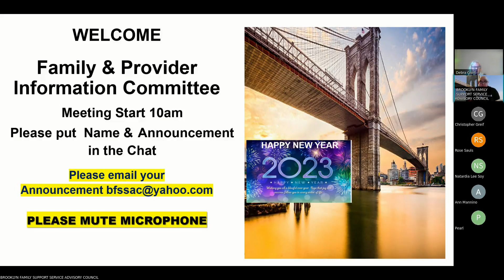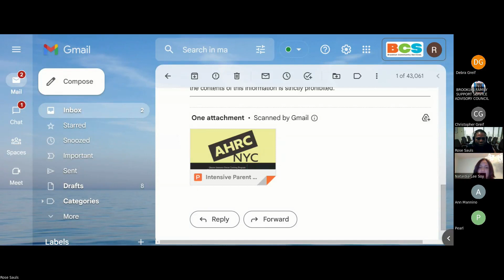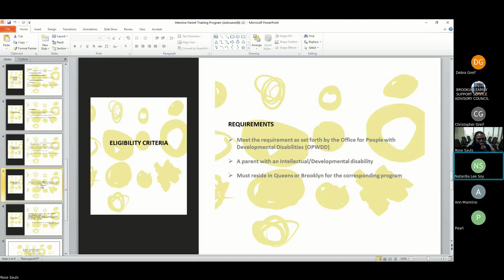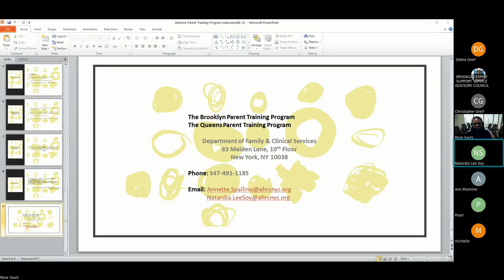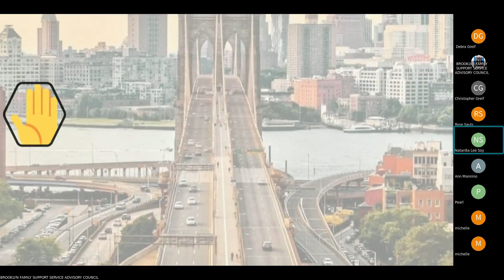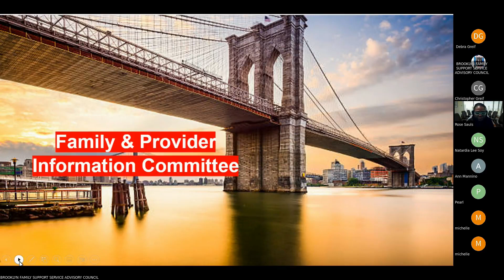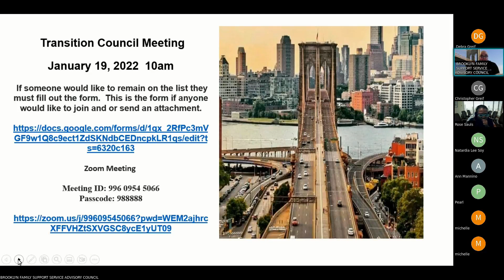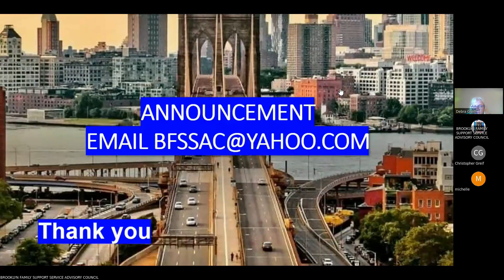Family Provide Information Committee Jan 2023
Topic Pasrent Trasining